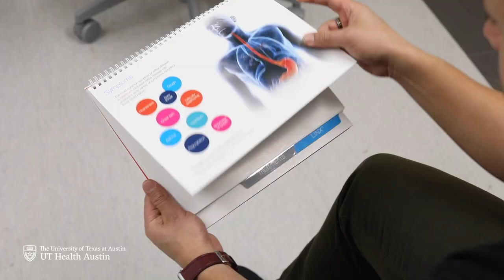Meet Tripp Buckley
Tripp Buckley, MD talks about his personal experience with GERD and how the UT Health Austin Heartburn and Esophageal Disorders Center helps patients manage and treat heartburn and acid reflux.